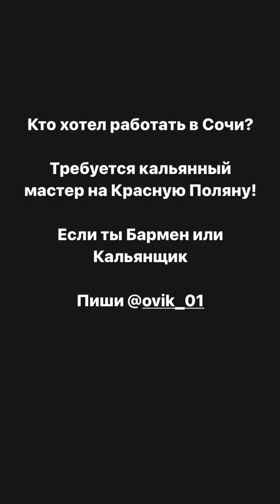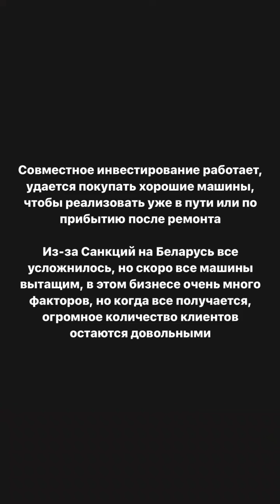Александр Калашник (Instagram stories от 28.07.24)